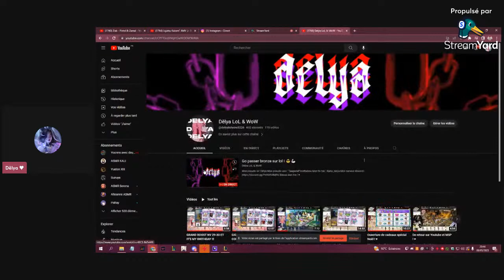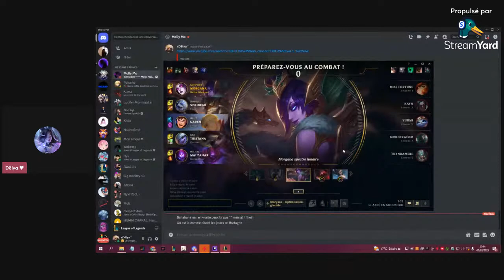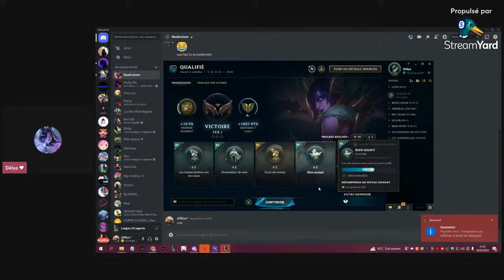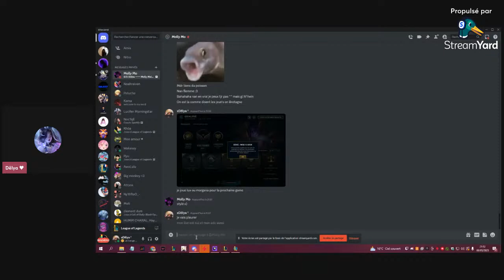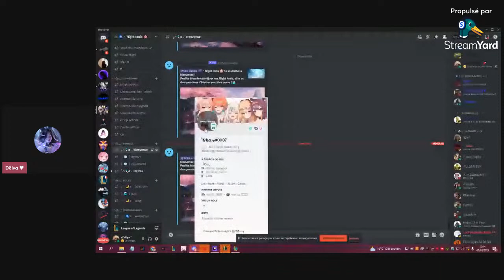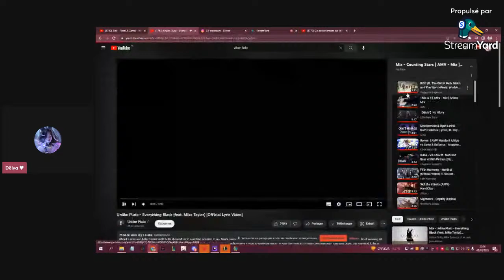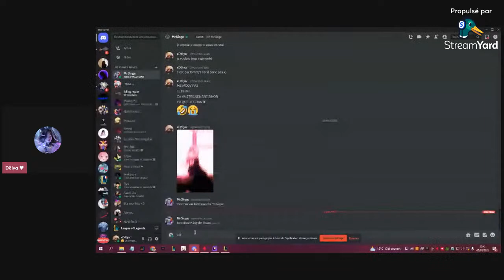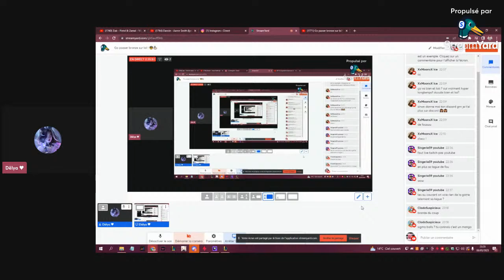Go passer bronze sur lol ! 😎💪🏻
Mon pseudo lol: Dëlya
Mon pseudo valo : TaagadaPink#bebou
Mon tik tok : lliana_delya

Bisous bon live ! ♥